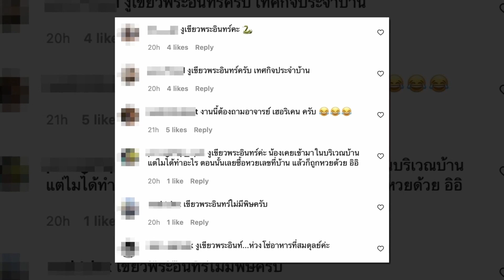"หม่ำ จ๊กมก" โพสต์คลิป งูปริศนา ?เข้าบ้าน แฟนๆแห่ขอ เลขเด็ด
ล่าสุดทางด้าน มด จ๊กมก เมีย หม่ำ จ๊กมก ได้ออกมาโพสต์คลิปหลังงูเข้าบ้าน หม่ำ จ๊กมก และกำลังเขมือบหนูอยู่ โดยทางด้าน มด จ๊กมก
 ได้โพสต์คลิปดังกล่าว พร้อมระบุข้อความเอาไว้ว่า ช่วยน้องหนูไม่ทัน งูอะไรช่วยตอบทีค่ะ
 ซึ่งภายหลังก็มีชาวเน็ตเข้ามาคอมเมนต์กันเพียบ ว่างูดังกล่าวก็คือ “งูเขียวพระอินทร์” ซึ่งเป็นงูที่พิษอ่อน หลายๆคนเรียกว่าเป็นงูประจำบ้าน

ทั้งนี้หลังจากที่โพสต์คลิปออกไป ต่างก็มีชาวเน็ตจำนวนมาก เข้ามาขอบ้านเลขที่ หม่ำ จ๊กมก กันเพียบ อีกทั้งยังมีชาวเน็ตรยาหนึ่งเข้ามาคอมเมนต์ว่า
 งูเขียวพระอินทร์ค่ะ น้องเคยเข้ามาในบริเวณบ้าน แต่ไม่ได้ทำอะไร ตอนนั้นเลยซื้อหวยเลขที่บ้าน แล้วก็ถูกหวยด้วย อิอิ